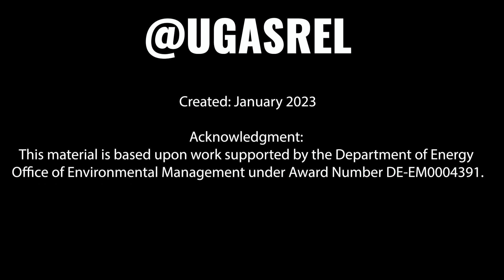Eco Bites – Episode 2 – The Mysterious World of Opossums – Defense Mechanisms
Join the UGA SREL Outreach team as they dive into the amazing and mysterious world of opossums. In this episode, discover the opossum's defense mechanisms.